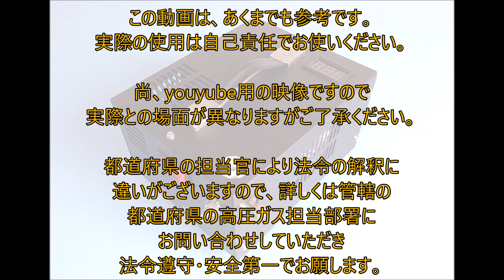エアライフル 高圧エアーコンプレッサー 充填作業 空気銃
ご理解のある方のみ自己責任でご覧ください。
法令遵守でお願いします。
各都道府県の高圧ガス担当部署に確認してから購入してください。
映像と実際の作業・手順が異なる場面もあるかとおもいますがご了承ください。
私はこの製品とクイックカプラを総額４万円ほどでアマゾンから購入しましたが、国内ではトウキョウジュウホウで販売しているようです。